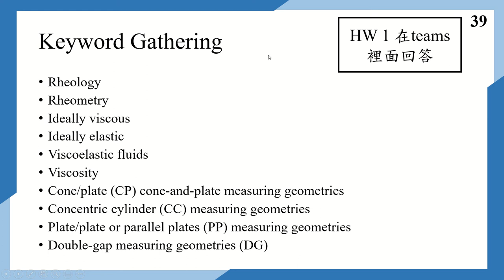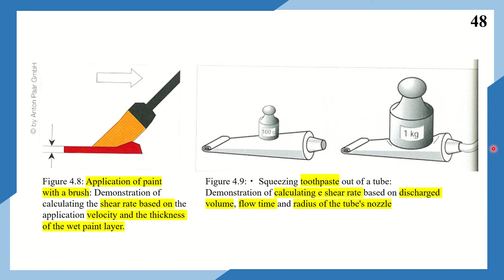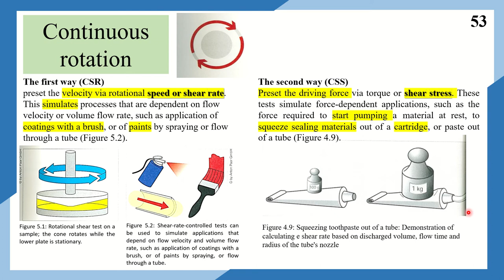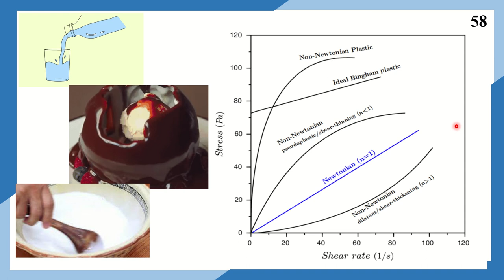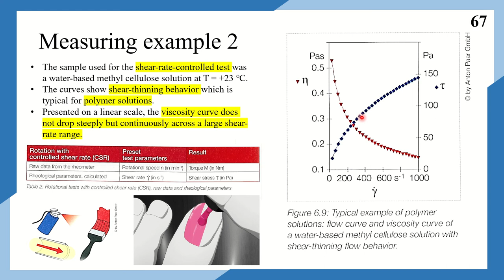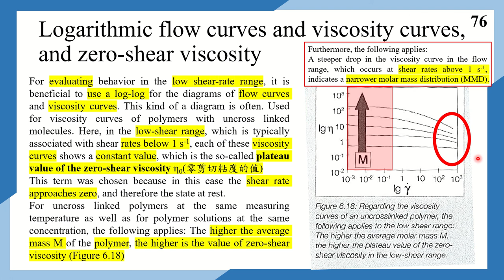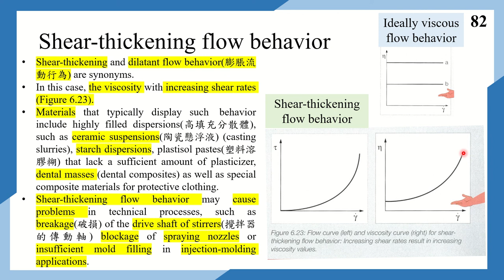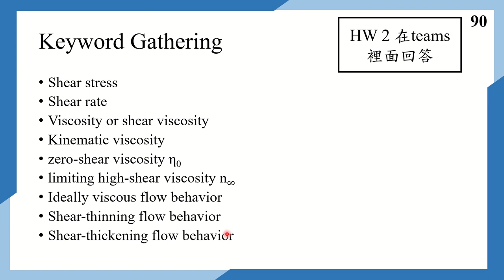流變學教學 CH4-6 (Rheology) 牛頓流體/剪切稀化/ 剪切稠化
本集重點單詞 Keyword Gathering
Shear stress
Shear rate
Viscosity or shear viscosity
Kinematic viscosity
zero-shear viscosity η0
limiting high-shear viscosity n∞
Ideally viscous flow behavior
Shear-thinning flow behavior
Shear-thickening flow behavior